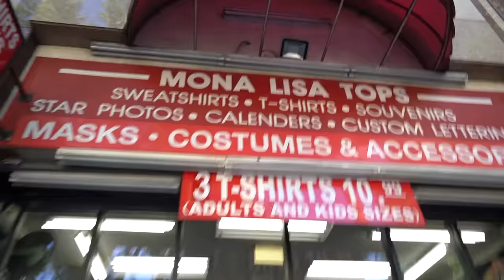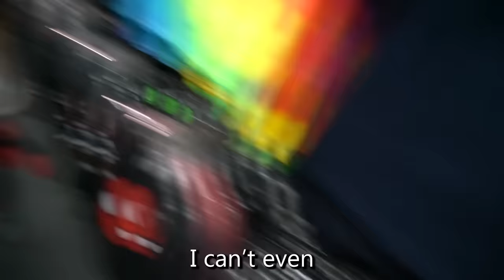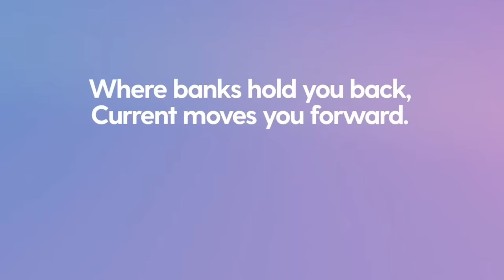I Hired 50 Real Life Spider-Man!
In this video I hired 50 Spider-man to protect Los Angeles! The public's reaction was priceless so I hope you enjoy this as much as they did!

New Beem Team merch is available now!

Ever since I was little I've dreamed of being a superhero, but I - like many of you - was not lucky enough to be blessed with superhuman athletic ability. So in this video I finally live our my childhood dreams by fighting alongside 50 Spidermen. Unexpectedly, Big Matt got taken by a super villain and I had to train to become a full fledged superhero to get him back. My friend @zealous served as my mentor until I was ready to take down the evil villain. This was insane and super intense to make, but we had lots of laughs along the way. I love making these videos and can't wait for you to see what is next!

Comment ‘’Spidermen Unite!" so I can notice you!

Not No Way Home, But the Amazing Spider-Man, But Marvel Universe, But Hire 50 Bodyguards, But Hired 100 FAKE Paparazzi, But 100 Myths, But 100 Fears, But 24 Hours, or any other video Airrack, Sony, MCU, MrBeast, Hyper, MoreJStu, Stokes Twins, Unspeakable, Dangie Bros, Ryan Prunty, or Ben Azelart would make. This is a video where Matthew Beem (aka MBeem10) hires 50 Spiderman to protect LA and save his friend from an evil villain who escaped from the Spider-Verse.